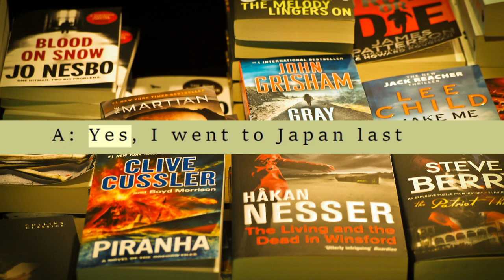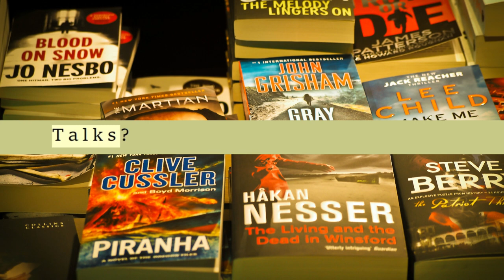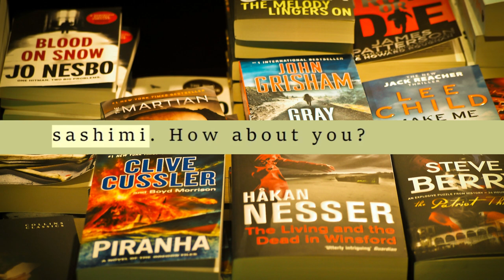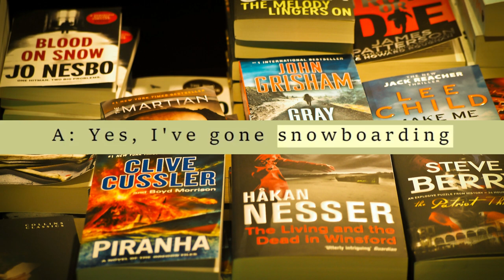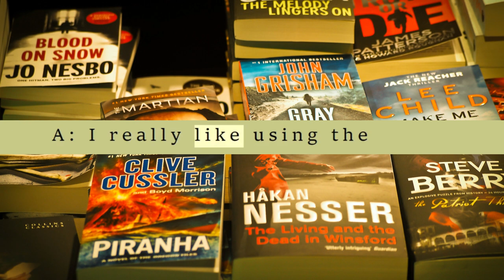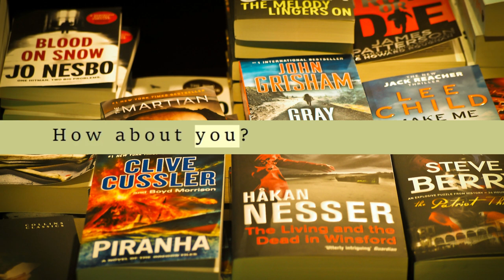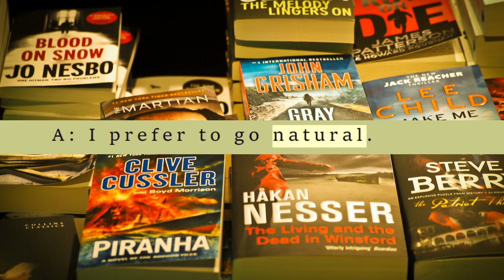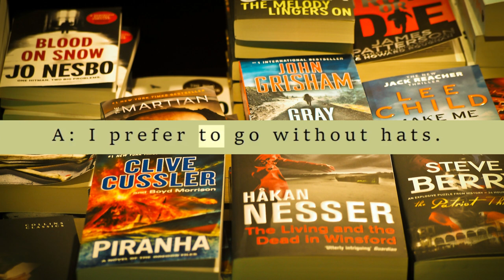1000 Common English Questions and answers | Daily English Conversation for Beginners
Welcome to this comprehensive video, "1000 Common English Questions and Answers | Daily English Conversation for Beginners." This video is designed to help you improve your English conversation skills and feel confident in everyday communication.

Whether you are learning English as a second language or want to improve your English-speaking skills, this video is the perfect resource for you. With 1000 common English questions and answers, you will be able to practice and improve your listening and speaking skills.

The questions in this video cover a wide range of topics, including basic introductions, personal information, family and friends, work, travel, and many more. Each question is spoken clearly, followed by an answer, which makes it easier for you to practice your pronunciation and comprehension.

This video is also perfect for beginners who are just starting to learn English. By listening to and repeating the questions and answers, you can build a strong foundation of essential English vocabulary and grammar. This will help you improve your English speaking and listening skills, and build your confidence in your ability to communicate in English.

Whether you're a student, traveler, or anyone who wants to improve their English, this video is the perfect resource for you. You can watch and listen to it anytime and anywhere, making it a convenient and accessible way to practice your English conversation skills.

In conclusion, "1000 Common English Questions and Answers | Daily English Conversation for Beginners" is a valuable resource that can help you improve your English speaking and listening skills. By practicing the questions and answers in this video, you will be able to communicate more confidently and effectively in English.